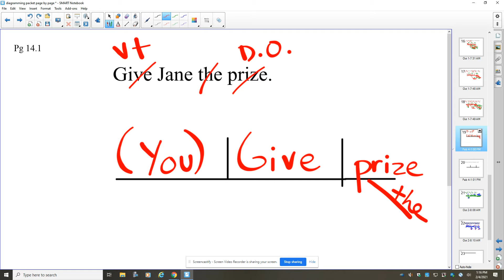Diagramming page 14.1 and 10